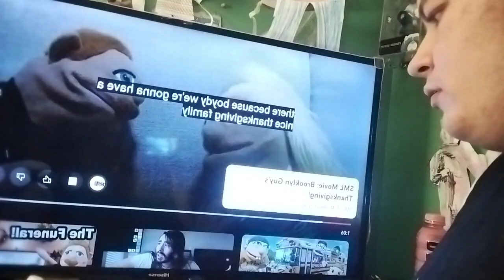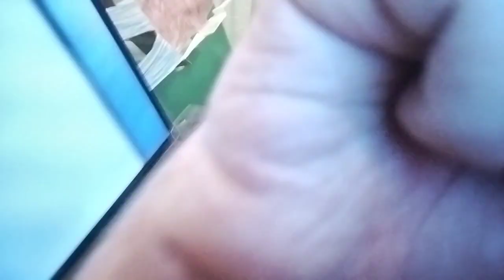reaction -sml Brooklyn guys thanksgiving